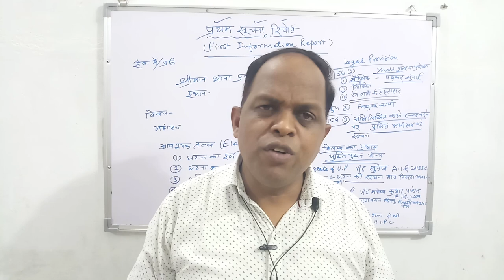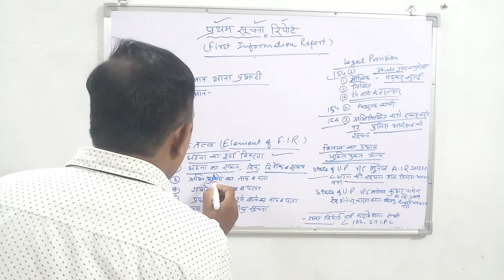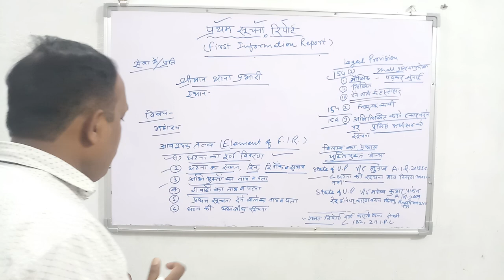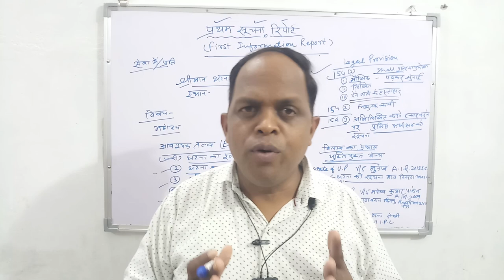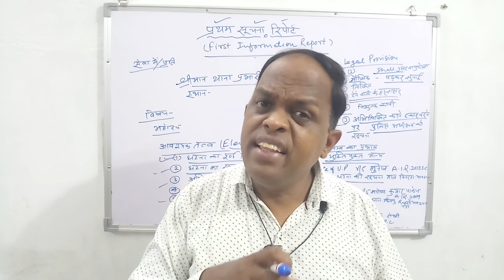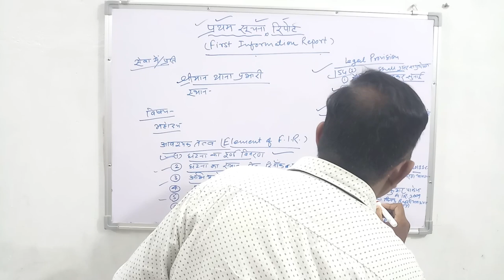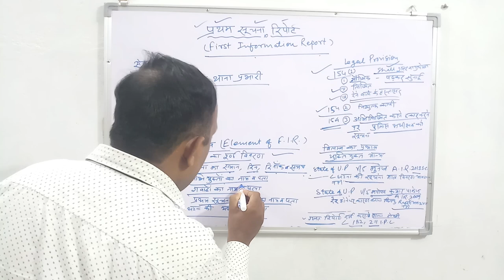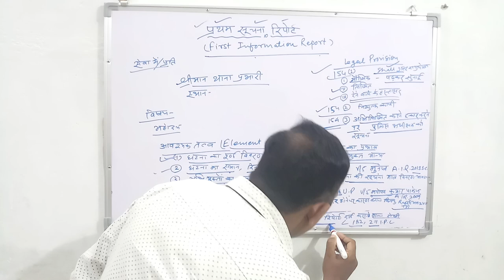𝐇𝐨𝐰 𝐓𝐨 𝐃𝐫𝐚𝐟𝐭 𝐚 𝐅.𝐈.𝐑.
In this video you will learn about How To Draft a F.I.R.